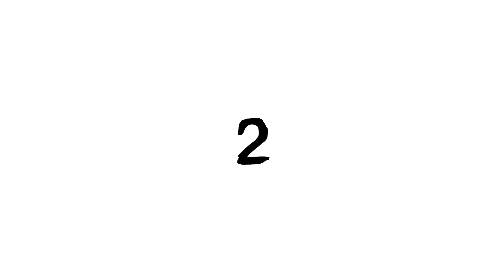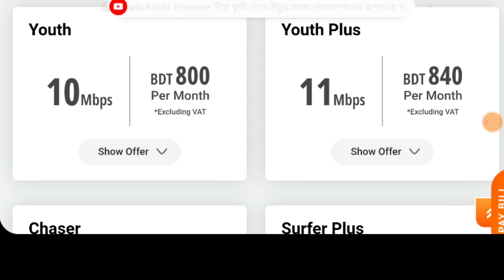2022 সালে বাংলাদেশের 7 টি সেরা ISP কোম্পানী || Top 7 ISP companies in Bangladesh 2022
2022 সালে বাংলাদেশের 7 টি সেরা ISP কোম্পানী || Top 7 ISP companies in Bangladesh 2022.